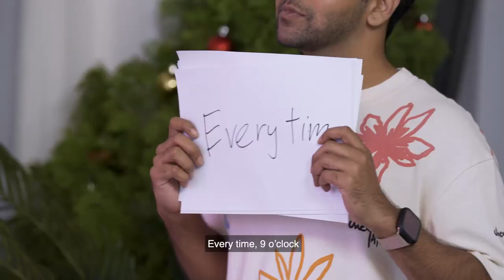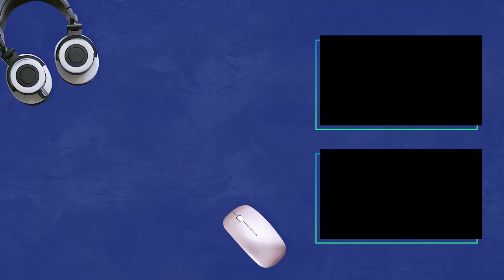Rahimah Rahim does a TikTok with her granddaughter!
Living legends, Rahimah Rahim and Ahamed Ali Khan are in the house! Joined by Rahimah's granddaughter Alyaa Qistina and Ahamed's 'grandson' Das DD, they share with us their experience in interacting with the younger generation and technology. We even got them to do a TikTok video with their grandchild!

'A Singapore Made For Families 2025' is a national plan for how the Government, community partners, businesses and individuals can come together to create a familyfriendly society.